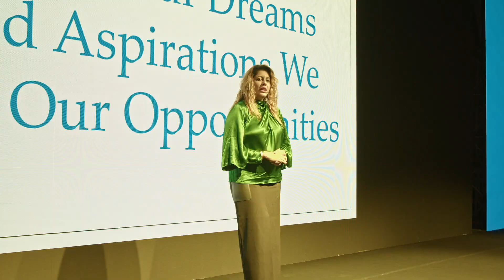International MICE & Wedding Forum 21.04-25.04.2022